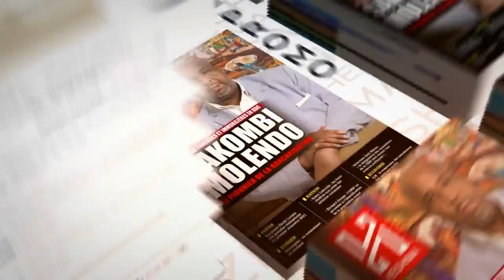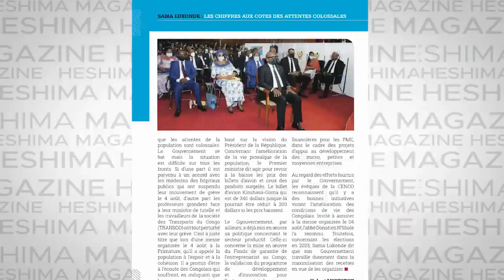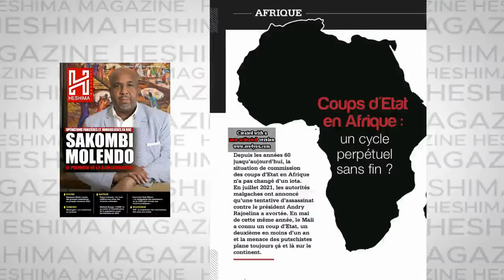GEDEON KYUNGU DENONCE SES PARRAINS , 2 JORDANIENS ARRETES A BENI , FATSHI A LA CONQUETE DES USA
GEDEON KYUNGU DENONCE LES NOMS DE SES PARRAINS , 2 JORDANIENS ARRETES A BENI , FATSHI A LA CONQUETE DES USA . Les FARDC capturent l’informaticien du Califat de l’état Islamique Abou Omar, entre Kilya et Semuliki .  PATIENT MWANA AKOLI DU 23 SEPTEMBRE 2021 .